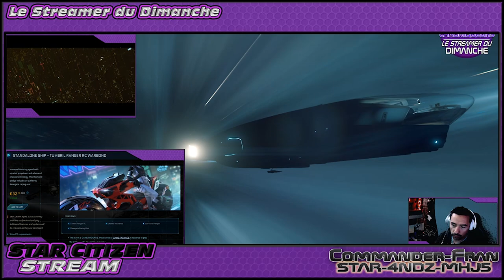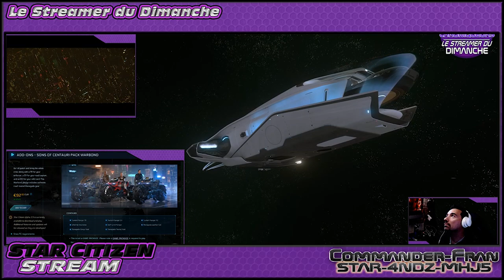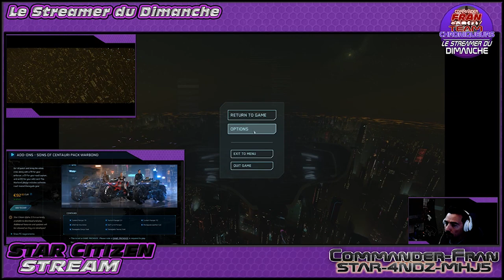Star Citizen [FR] Episode 2 le Streamer du Dimanche - REDIFF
Star Citizen STREAM - Rediffusion
Le Streamer du Dimanche : EPISODE 2
Avec la Commander-Fran Team.
Team du jour ; Krimibass, Amiral D. Trent et Trizkar.
Merci à tous les présents dans le chat pour votre participation.
Désolé pour le chat non présent à l'écran, il le sera lors de l'épisode 3.

IMPORTANT: Merci de laisser en commentaire de cette vidéo tous les sujets que vous désirez que l'on traite lors des prochains épisodes qu'ils soient d'actualité, techniques, du lore ou de la communauté.
Toute personne qui souhaite joindre les Chroniqueurs de l'émission peut me contacter en MP.

Ne manquez pas le "SHIP TO WIN 2" pour gagner un Arrow

Déjà un grand merci pour votre soutien et vos likes

 Comment Soutenir Commander-Fran ?
■ Mitrailler le pouce
■ Partager et ajouter les vidéos à ses favoris
■ Lâcher un commentaire et bon visionnage ;)

Pour rejoindre Star Citizen et recevoir toutes les infos en FRANCAIS
Pour 5000 crédits aUEC gratuits

Facebook : Commander-Fran / Twitter : Commander_Fran

LICENCE
• Track Info:
Artist: JPB
Genre: Dance & Electronic
Mood: Bright

Title
ArcCorp Atmo Lorville
Artist
Pedro Camacho
Audio Director
Martin Galway
Star Citizen

Star Citizen Logo in Progress

Thanks to Nekovala for video editing support - CF logo workprogress
Thanks to Krimibass, Amiral D. Trent et Trizkar